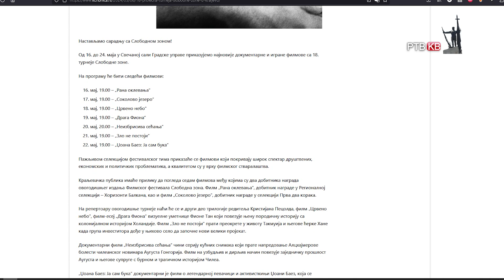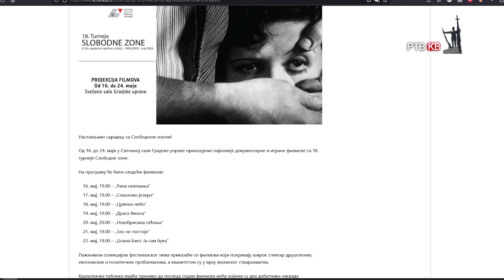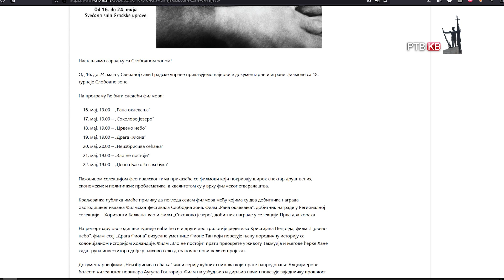Prilog RTVKV U cetvrtak pocinje Slobodna zona